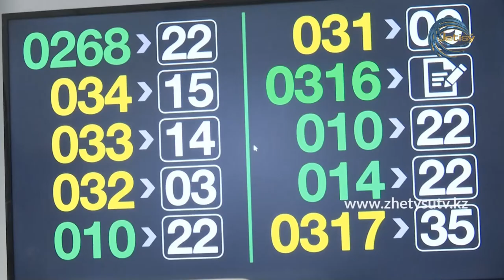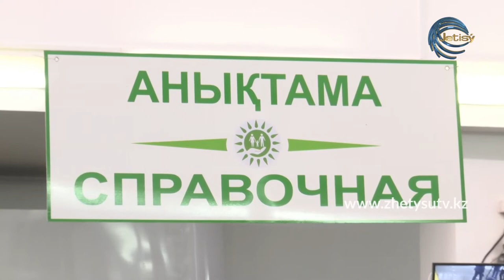БОЛМЫС - ХАЛЫҚ ПЕН САЛЫҚ / САЛЫҚ ЖҮЙЕСІНЕ КӨҢІЛІҢІЗ ТОЛА МА? (27.11.20)